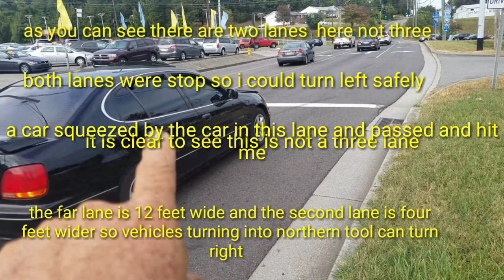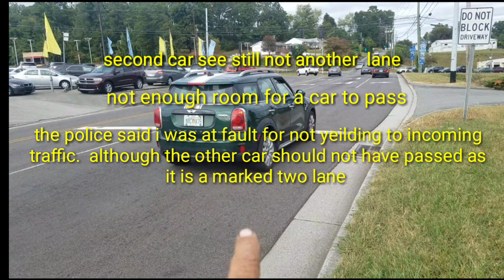Accident on mowing day